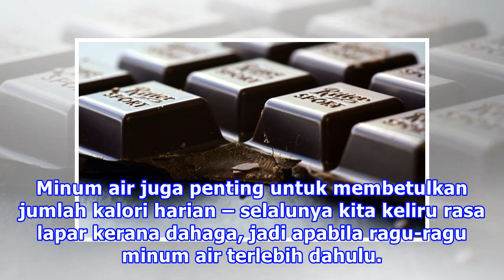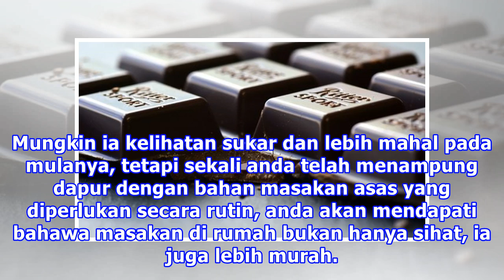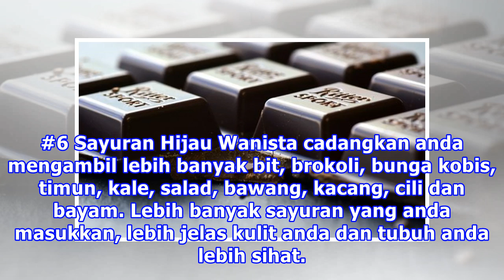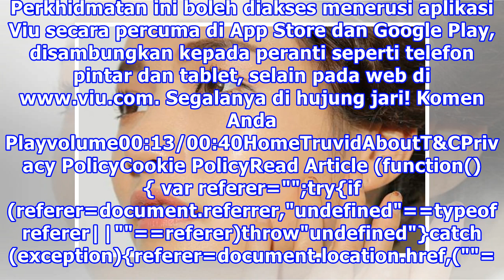“Acne Diet”, Rahsia Mudah Miliki Kulit Bersih Dan Licin Yang Kamu Tak Tahu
Kita ketahui bahwa diet dan jerawat berkaitan. Apa yang anda makan memberi kesan bagaimana fungsi tubuh anda secara keseluruhan, dan kulit anda adalah organ terbesar anda. Oleh itu, ia adalah alasan mengapa apa yang baik untuk jerawat tidak jauh berbeza daripada apa yang baik untuk keseluruhan tubuh...